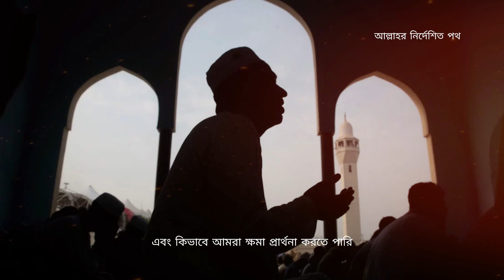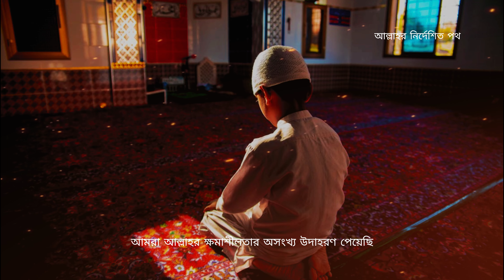"আল্লাহর অবারিত ক্ষমা: অনুগ্রহের সীমাহীন দান"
# আল্লাহর ক্ষমা: ইসলামী বর্ণনা

ইসলামের মূল ভিত্তিগুলোর একটি হলো আল্লাহর দয়া ও ক্ষমার উপর বিশ্বাস। আল্লাহর ক্ষমা এতটাই অবারিত যে, কুরআন ও হাদিসে বারবার এটি স্মরণ করিয়ে দেয়া হয়েছে। পাপীকে আল্লাহর কাছে ফিরে আসার এবং তওবার মাধ্যমে মুক্তি পাওয়ার পথ দেখানো হয়েছে। আল্লাহ নিজে বলেছেন, তিনি তার বান্দাদের পাপ ক্ষমা করতে সর্বদা প্রস্তুত, যদি তারা আন্তরিকভাবে তাঁর দিকে ফিরে আসে।

আল্লাহর ক্ষমার গুরুত্ব
ইসলামে পাপ এবং তওবা নিয়ে বিস্তারিত আলোচনা রয়েছে। আল্লাহর ৯৯টি সুন্দর নামের মধ্যে "আল-গফ্ফার" (সর্বক্ষমাশীল) এবং "আল-রহীম" (পরম দয়ালু) অন্যতম। কুরআনে প্রায় ২০০ জায়গায় আল্লাহর দয়া ও ক্ষমার কথা বলা হয়েছে, যা থেকে বোঝা যায় যে আল্লাহ পাপীদের ক্ষমা করতে কতটা আগ্রহী।

আল্লাহ বলেন,

**"হে আমার বান্দারা, যারা নিজেদের উপর জুলুম করেছ, তোমরা আল্লাহর রহমত থেকে নিরাশ হয়ো না। নিশ্চয় আল্লাহ সব পাপ ক্ষমা করবেন। তিনি মহা ক্ষমাশীল, পরম দয়ালু।"**
— (সূরা আয-যুমার, ৩৯:৫৩)

এখানে আল্লাহ তাঁর দয়াকে সব পাপের উপর প্রসারিত করেছেন এবং মানুষকে আল্লাহর রহমত থেকে নিরাশ না হতে বলেছেন। যারা পাপ করেছে, তাদের জন্য সবচেয়ে গুরুত্বপূর্ণ হলো আন্তরিক তওবা করা এবং আল্লাহর কাছে ক্ষমা প্রার্থনা করা।

তওবার শর্তাবলী
তওবা বা পাপ থেকে ফিরে আসার জন্য ইসলামে কিছু শর্ত রয়েছে। একজন মুসলিম যখন পাপ করে, তখন তার উচিত আল্লাহর কাছে ক্ষমা প্রার্থনা করা এবং তওবা করা। তবে, তওবার জন্য কিছু শর্ত পূরণ করতে হয়:

১. **পাপ ত্যাগ করা:** তওবার প্রথম শর্ত হলো পাপ কাজ থেকে সরে আসা।
২. **পাপের জন্য অনুশোচনা করা:** আন্তরিকভাবে নিজের পাপের জন্য অনুশোচনা করা এবং আল্লাহর কাছে ক্ষমা চাওয়া।
৩. **আবার পাপে ফিরে না যাওয়ার সংকল্প করা:** একজন মুসলিমকে দৃঢ় প্রতিজ্ঞ হতে হবে যে, সে আর এই পাপে ফিরে যাবে না।

যদি এসব শর্ত পূরণ করা হয়, আল্লাহ অবশ্যই তাকে ক্ষমা করবেন। আল্লাহ বলেন:

**"আর যারা অশ্লীল কাজ করে কিংবা নিজেদের প্রতি অত্যাচার করে ফেলে, আল্লাহকে স্মরণ করে এবং নিজেদের পাপের জন্য ক্ষমা প্রার্থনা করে। আর আল্লাহ ব্যতীত কে পাপ ক্ষমা করতে পারে? আর তারা যা করেছে জেনে শুনে তা পুনরায় করে না।"**
— (সূরা আলে ইমরান, ৩:১৩৫)

আল্লাহর দয়া ও ক্ষমার উদাহরণ
ইসলামের ইতিহাসে অনেক ঘটনা রয়েছে যেখানে আল্লাহর দয়া ও ক্ষমার প্রমাণ পাওয়া যায়। উদাহরণস্বরূপ, নবী ইউনুস (আ.) যখন আল্লাহর আদেশ থেকে বিচ্যুত হয়ে সমুদ্রের মধ্যে চলে যান, তখন আল্লাহ তাকে একটি মাছের পেটের ভেতরে বন্দী করেন। তিনি আন্তরিকভাবে তওবা করেন এবং আল্লাহ তাঁকে ক্ষমা করেন। এই ঘটনা থেকে বোঝা যায়, আল্লাহ যখন কাউকে শাস্তি দেন, তখনও তিনি তাঁর বান্দাদের ক্ষমা করার জন্য প্রস্তুত থাকেন।

আরেকটি প্রসিদ্ধ ঘটনা হলো, মক্কার লোকেরা রাসূলুল্লাহ (সা.)-কে নিগৃহীত করেছিল এবং তাঁর অনুসারীদের প্রতি অবিচার করেছিল। তবে, মক্কা বিজয়ের সময়, নবী করিম (সা.) তাদের সবাইকে ক্ষমা করে দেন, আর এটাই আল্লাহর প্রেরিত দয়ার শিক্ষা।

আল্লাহর ক্ষমা এবং মানুষের পারস্পরিক সম্পর্ক
আল্লাহর ক্ষমা শুধু আল্লাহর সাথে সম্পর্কিত নয়, বরং মানুষের পারস্পরিক সম্পর্কেও ক্ষমার উদাহরণ দেওয়া হয়েছে। ইসলামে একে অপরকে ক্ষমা করার গুরুত্ব খুবই বেশি। নবী করিম (সা.) বলেছেন:

**"তোমরা দয়া করো, আল্লাহ তোমাদের উপর দয়া করবেন।"**
— (তিরমিজি, হাদিস ১৯২৪)

আল্লাহর ক্ষমার সীমাহীনতা
আল্লাহর ক্ষমার কোন সীমা নেই। কোনো পাপই এমন নয় যা আল্লাহ ক্ষমা করতে পারেন না, যদি বান্দা আন্তরিকভাবে তার কাছে ফিরে আসে। এমনকি যারা শিরক করেছে, তারাও তওবার মাধ্যমে আল্লাহর ক্ষমা পেতে পারে, যদি তারা আল্লাহর প্রতি একনিষ্ঠ হয়ে ফিরে আসে। আল্লাহ বলেন:

**"নিশ্চয়ই আল্লাহ শিরক ছাড়া সকল পাপ ক্ষমা করেন।"**
— (সূরা আন-নিসা, ৪:৪৮)
এখানে আল্লাহ স্পষ্ট করেছেন যে, তিনি শিরক ব্যতীত সব পাপ ক্ষমা করতে প্রস্তুত, তবে শিরক করলেও তওবার মাধ্যমে মুক্তি পাওয়া সম্ভব।

পাপের পুনরাবৃত্তি এবং আল্লাহর ক্ষমা
অনেকেই পাপের পুনরাবৃত্তি করে থাকে, এবং তারা ভাবতে পারে যে আল্লাহ তাদের আর ক্ষমা করবেন না। কিন্তু আল্লাহর দয়া এতটাই বিশাল যে তিনি বারবার পাপ করলেও আন্তরিক তওবা গ্রহণ করেন। এক হাদিসে আল্লাহ বলেন:

**"বান্দা যখন পাপ করে এবং ক্ষমা চায়, আমি তাকে ক্ষমা করে দিই। যদি সে আবার পাপ করে এবং আবার ক্ষমা চায়, আমি পুনরায় তাকে ক্ষমা করে দিই। যতক্ষণ সে ক্ষমা চাইতে থাকবে, আমি তাকে ক্ষমা করে যাব।"**
— (মুসলিম, হাদিস ২৭৪৯)

কিয়ামতের দিনে আল্লাহর ক্ষমা
কিয়ামতের দিন, আল্লাহ তাঁর বান্দাদের জন্য অবারিত দয়া প্রকাশ করবেন। যারা ইহজীবনে আন্তরিক তওবা করেছেন এবং আল্লাহর দিকে ফিরে এসেছেন, তাদের জন্য আল্লাহ ক্ষমার দরজা উন্মুক্ত রাখবেন। হাদিসে এসেছে, রাসূলুল্লাহ (সা.) বলেছেন:
**"কিয়ামতের দিন আল্লাহ একটি বান্দাকে ডেকে তার পাপগুলো স্মরণ করিয়ে দেবেন। তারপর আল্লাহ বলবেন, ‘আমি দুনিয়াতে এগুলো গোপন রেখেছিলাম, আজ আমি তোমাকে ক্ষমা করছি।’"**
— (বুখারি, হাদিস ৬০৬৫)

ক্ষমা প্রার্থনার ফজিলত
ইসলামে ক্ষমা প্রার্থনা বা ইস্তিগফারের বিশেষ গুরুত্ব রয়েছে। ইস্তিগফার শুধু পাপ থেকে মুক্তির জন্য নয়, বরং জীবনের প্রতিটি ক্ষেত্রে আল্লাহর সাহায্য ও বরকত লাভের মাধ্যম। নবী করিম (সা.) আমাদের নিয়মিত ইস্তিগফার করতে উৎসাহিত করেছেন। তিনি বলেছেন:

# ইসলামিক ভাইরাল ট্যাগস:
1.
2.
3.
4.
5.
6.
7.
8.
9.
10.
11.
12.
13.
14.
15.
16.
17.
18.
19.
20.
21.
22.
23.
24.
25.